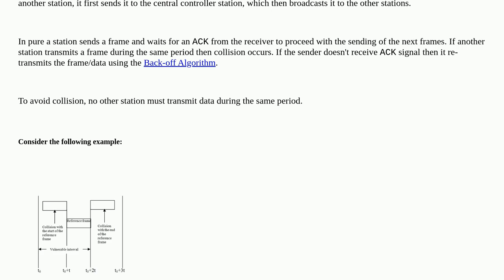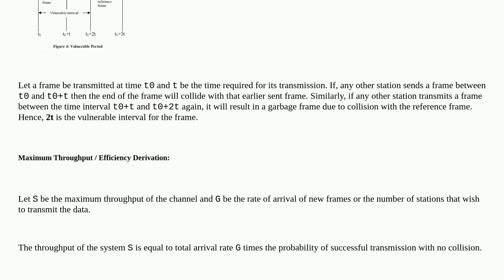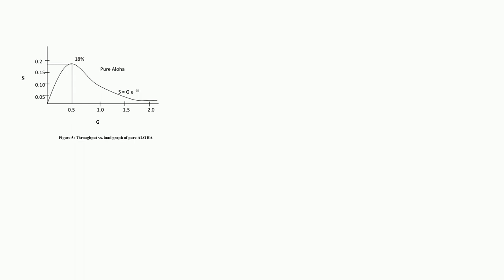Networkengineering: How is the efficiency of Pure ALOHA derived using Poisson's Distribution?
How is the efficiency of Pure ALOHA derived using Poisson's Distribution?

A special thanks goes out to the community

  throughput networking access-control